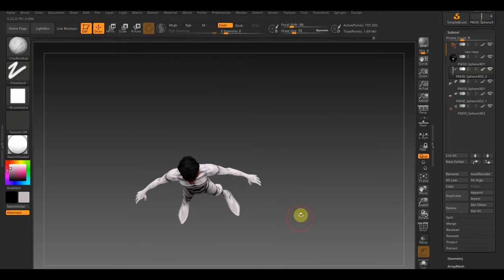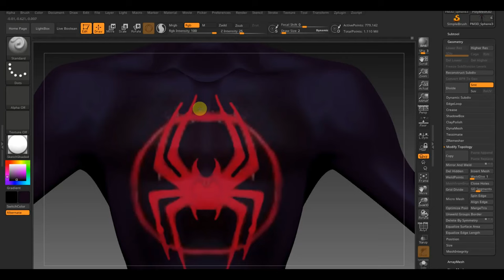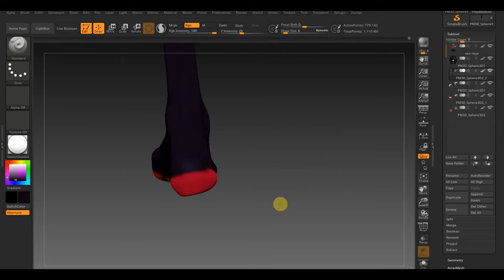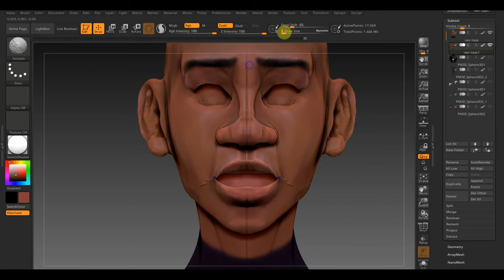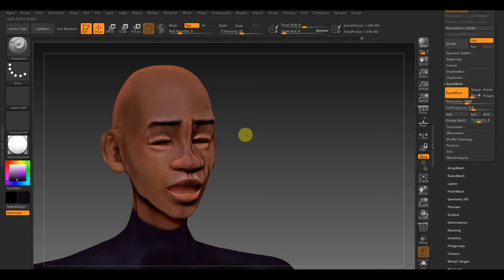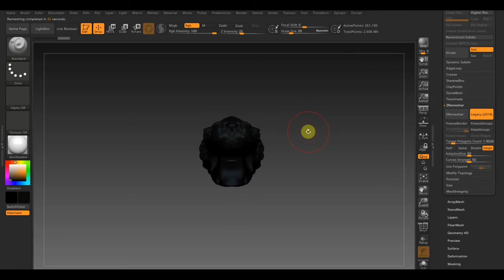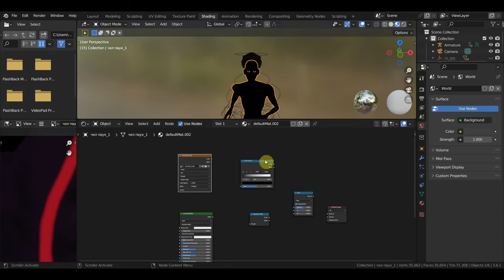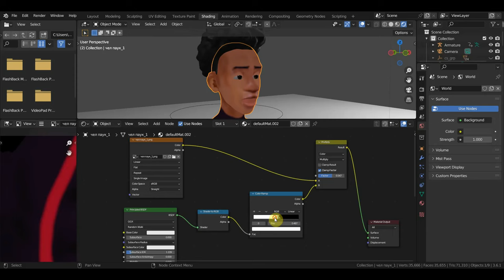Zbrush 2019 BLENDER 3.6 Человек паук покраска риггинг и ноды